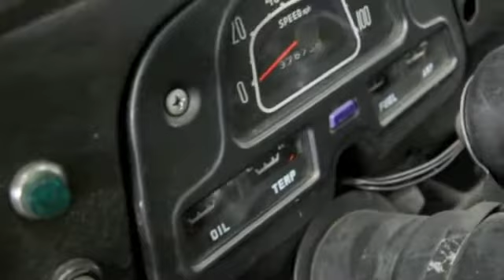1972 Toyota Land Crusier FJ40 for sale!